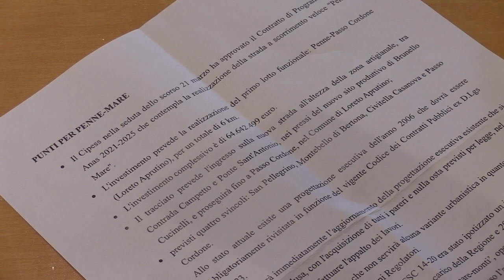D'Addazio sull'assegnazione dei fondi per la Penne-Mare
Questa mattina conferenza stampa a Pescara per ufficializzare il finanziamento del MIT destinato all'asse viario  a scorrimento veloce che collegherà le aree interne alla costa